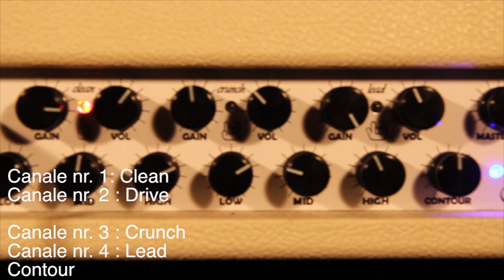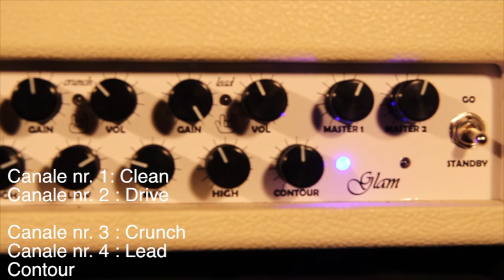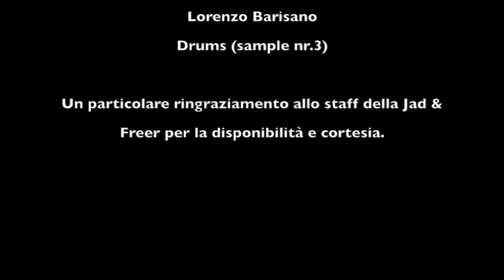Jad & Freer "Glam" ITALIAN video review - Alessio Forlani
Prova su strada di bellissima testata per chitarra. Ho deciso di realizzarne esempi musicali completi perchè ritengo sia il modo migliore di valutare il suono di un amplificatore "in contesto".

Mi hanno aiutato in questa demo:
Stefano Capocecera - Basso
Fabrizio Di Martino - Drums
Lorenzo Barisano - Drums

Tutti gli esempi sono stati composti e mixati da Alessio Forlani.